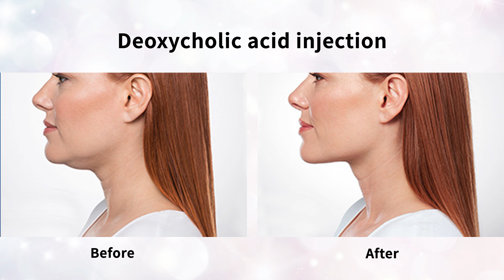이중턱 고민 해결! 벨카이라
[벨카이라 주사]
미국 식품의약청(FDA)의 인증 받은 유일한 이중턱주사로
전 세계적으로 큰 인기를 끄는 턱밑지방개선 시술입니다
주성분인 데속시콜산에 의해 턱밑 지방 세포막을 파괴하여 지방을 제거하는 비수술 이중턱 제거 시술입니다

대한민국 NO.1 오라클피부과·성형외과

Oracle Medical Group Delivering the Beauty. Korea's #1 Dermatology & Skincare Group.